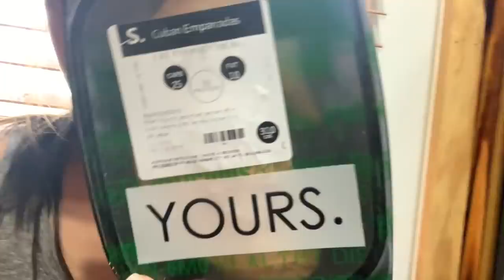Update on the Remodeling Project & Catching SNAKES!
Caught a snake trying to get in my truck! Went to help dad run the lull while he puts tin on the house and barn. As always, my videos are just updates! Full videos are in dad’s channel!

Preciate y’all!